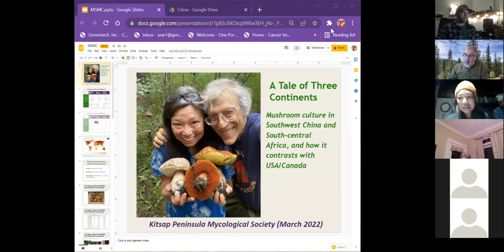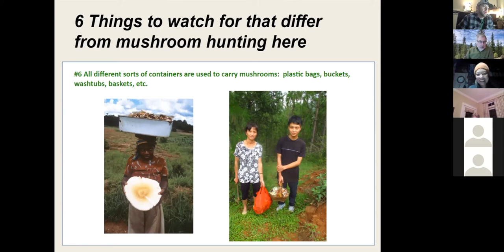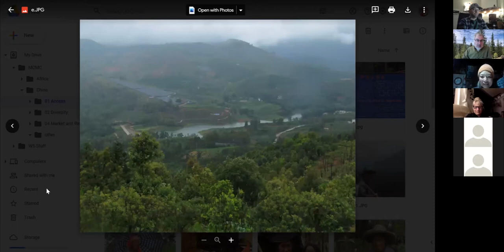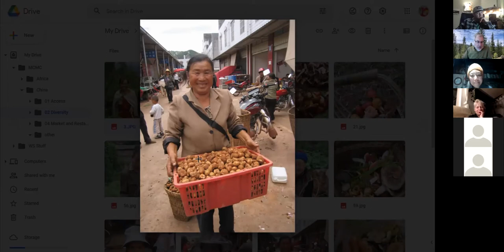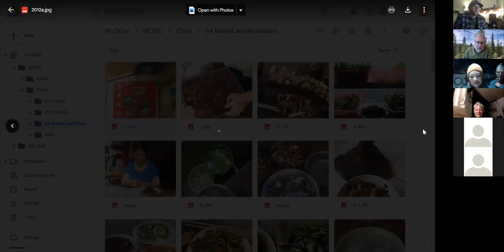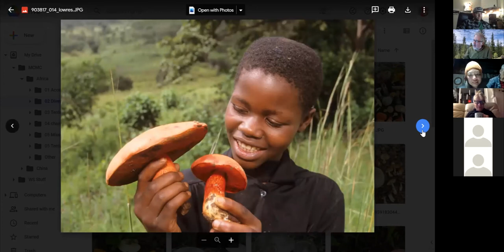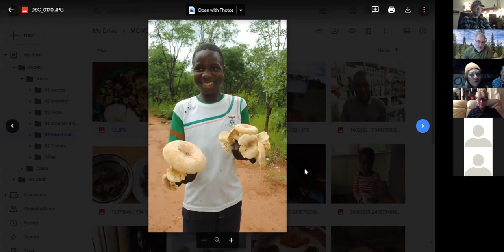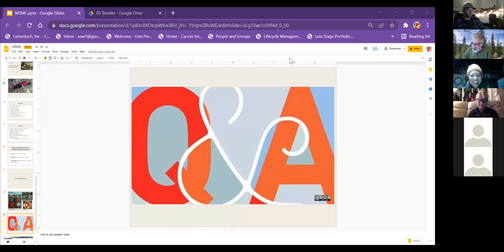A Tale of Three Continents, with Wendy So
Wendy So treasures the different mushroom-loving cultures around the world. Among her memorable visits: central Africa and southwest China. She discussed their local hunting, prepping and cooking techniques at the KPMS March 2022 General Meeting. Bonus: Includes David Arora cameo appearance!